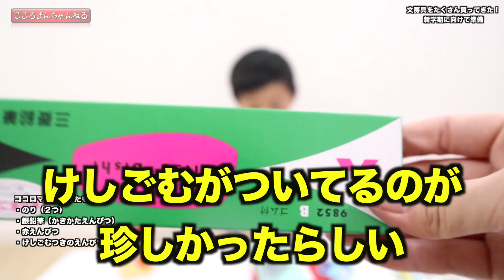【学校】みんなで欲しい文房具を大量に買い揃えた結果！ココロマン小学校2年生のふでばこと４歳児の筆箱紹介【ココロマンちゃんねる】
・ 【新学期準備】みんなで欲しい文房具を大量に買い揃えた結果！ココロマン小学校2年生のふでばこと４歳児の筆箱紹介【ココロマンちゃんねる】

◆ココロマンファミリーの事は質問コーナーにてチェックしてね

 People in our vidoes:
 Mom
 Dad